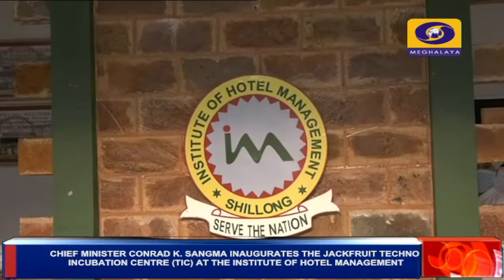CHIEF MINISTER CONRAD K. SANGMA INAUGURATES THE JACKFRUIT TECHNO INCUBATION CENTRE (TIC) AT IHM